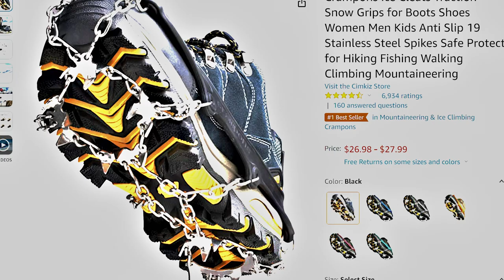Bestselling Winter Hiking Gear | Cimkiz Crampon Ice Cleats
We test out these best selling Cimkiz Crampon Ice Cleats.  Very affordable and durable